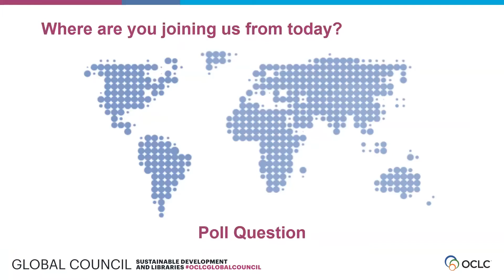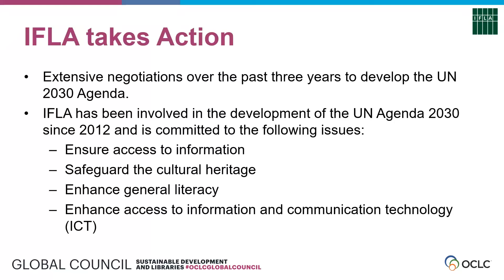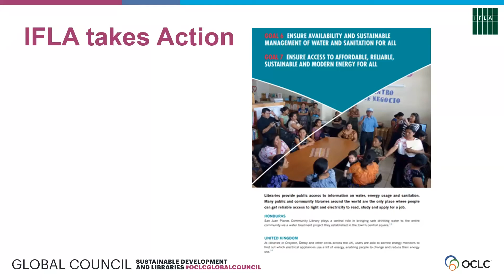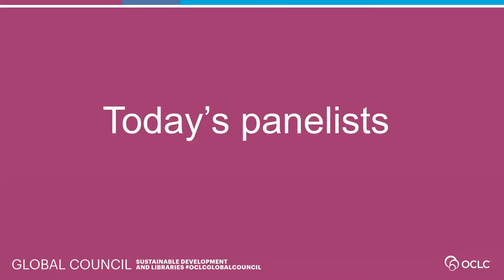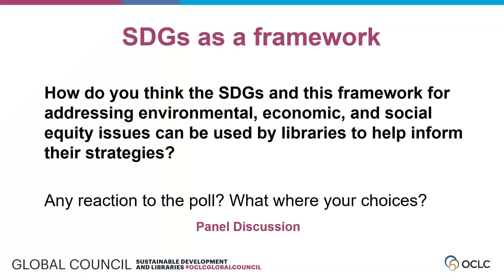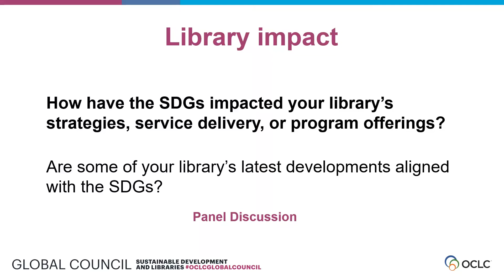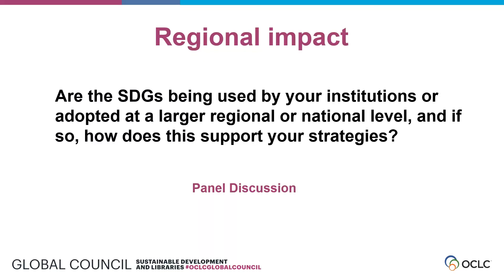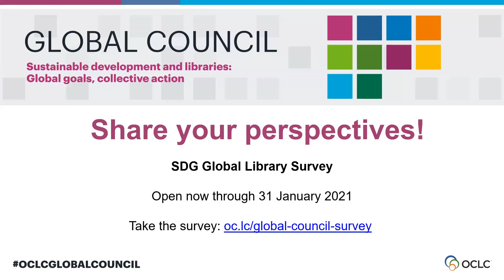Libraries and sustainability A global perspective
Join IFLA President-Elect and OCLC Board Member Barbara Lison and elected OCLC Global Council library leaders from four continents to learn how they are thinking about and using the United Nation’s Sustainable Development Goals (SDGs) to establish library strategies and make a difference in their communities. This session includes an active discussion and opportunities for all attendees to participate. Speakers include:

Barbara Lison, IFLA President-Elect, OCLC Board Member and Director, Bremen Public Library, Bremen, Germany
Seangill Peter Bae, Assistant University Librarian for Scholarly Collection Services, Princeton University, Princeton, New Jersey, United States
Rocky Ralebipi-Simela, Professor, Department of Higher Education, Science and Technology, Republic of South Africa
Constance Wiebrands, University Librarian, Edith Cowan University, Joondalup, Western Australia
Moderated by Debbie Schachter, University Librarian, Capilano University, British Columbia, Canada

This webinar is the first in a series of yearlong discussions being hosted by the OCLC Global Council to create awareness and dialogue among library leaders on the SDGs around the globe.It is part of OCLC's Transformative Leaders series.